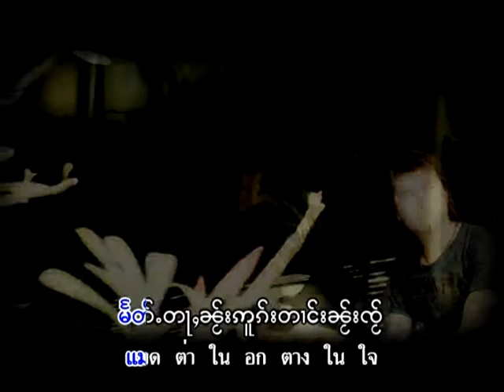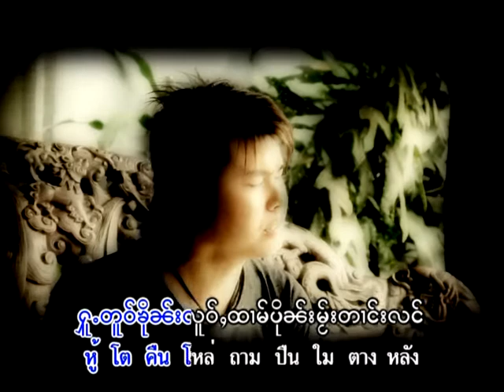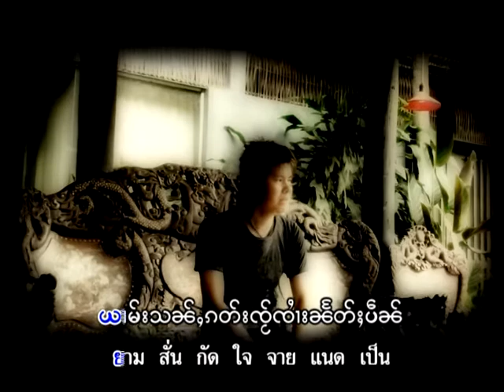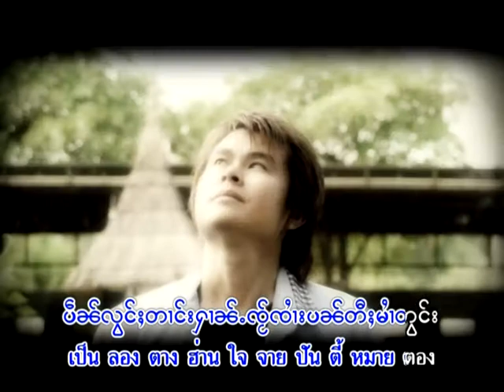ตี้หมายตอง - จายหาญแลง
ตี้หมายตอง - จายหาญแลง - harnLeang